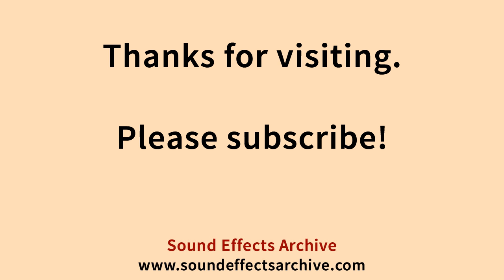Shoe Scuff Grit Sound Effect - Royalty Free